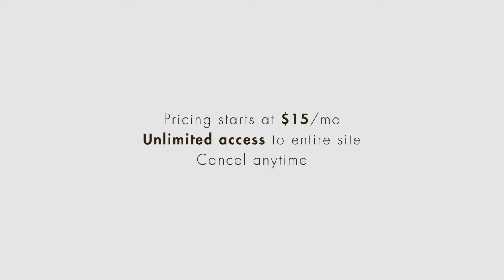First Amendment lecture: Student Speakers | quimbee.com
A brief excerpt from Quimbee's lecture video on the treatment of student speakers under the First Amendment.

This video is just one of 29 videos in our lecture on First Amendment.

"First Amendment" table of contents:

1. Introduction

+ Opening Remarks
+ Structure of the Course

2. The Speech Clause: Why Protect Speech?

+ First Amendment Theory

3. What is Speech?

+ Conduct, Symbolic Conduct, and Pure Speech

4. Types of Infringements to the Freedom of Speech

+ Distinguishing Content Based v. Content Neutral Restrictions
+ Judicial Scrutiny for Content Based v. Content Neutral Restrictions

5. Categories of Speech Unprotected by the First Amendment

+ Incitement to Unlawful Action
+ Speech That Threatens
+ Provocation to Unlawful Action
+ Defamation
+ Obscenity
+ Obscenity for Minors
+ The Exception's Exception: R.A.V. v. City of St. Paul

6. Categories of Speech that Receive Different Levels of Scrutiny

+ Speech Divulging Confidential Information (Prior Restraint)
+ Indecency and Profanity
+ Commercial Speech
+ Campaign Speech

7. Where is Speech Protected?

+ Public Forum Doctrine

8. Who does the First Amendment Protect?

+ Overbreadth and Vagueness
+ Student Speakers
+ The Government as Speaker

9. The Right of Association and Speech

+ The Right to Speak Through Association, or Not To

10. Freedom of Religion: The Establishment Clause

+ Meet the Lemon Test and Its Friends
+ Endorsement of Religion in Public Schools
+ Acknowledgment of Religion

11. Freedom of Religion: The Free Exercise Clause

+ Conduct and Belief
+ Permissible Government Accommodation of Religious Exercise

12. Recap

+ Tips on Taking a First Amendment Exam
+ Closing Remarks